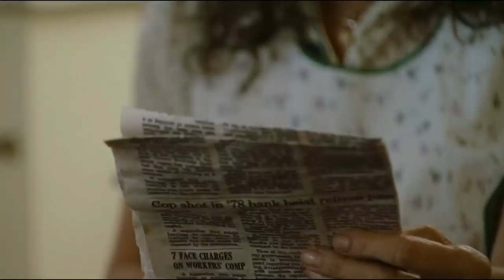The Human Contract (2008) Hollywood Movie Explained In Hind